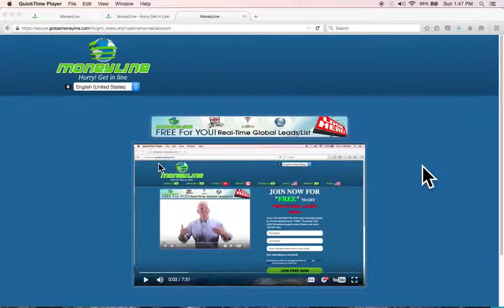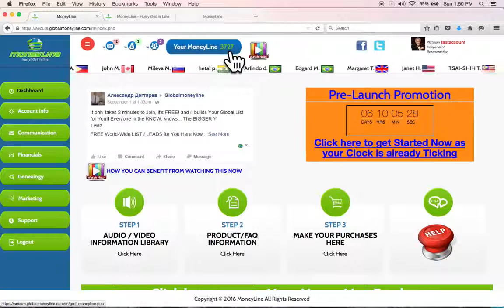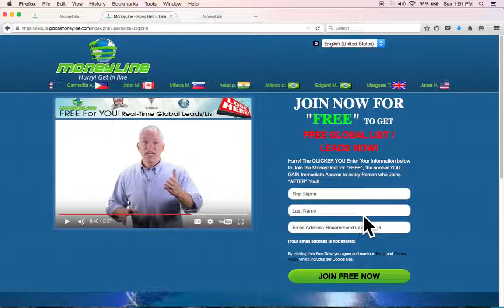Build Huge Buyer List FREE with Global Money LIne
THIS IS FREE. A HUGE LIST, of BUYER LEADS, BUILT for YOU, for FREE!!
MoneyLine is TAKING INDUSTRY BY STORM!
How would you Like 1,500+ Leads a Day for FREE?